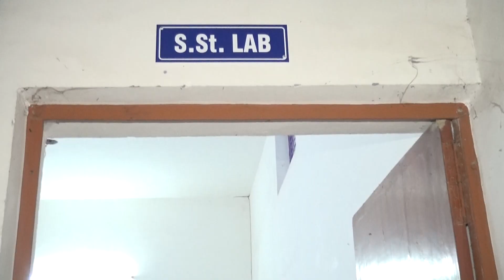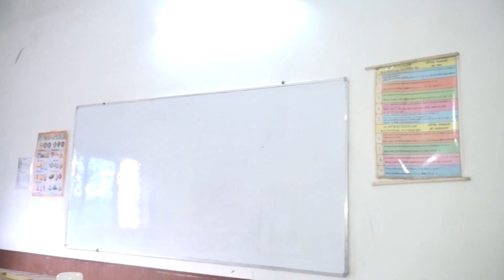OMB International School Hasayan Hathras